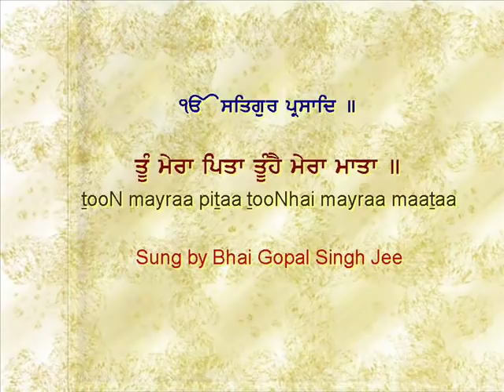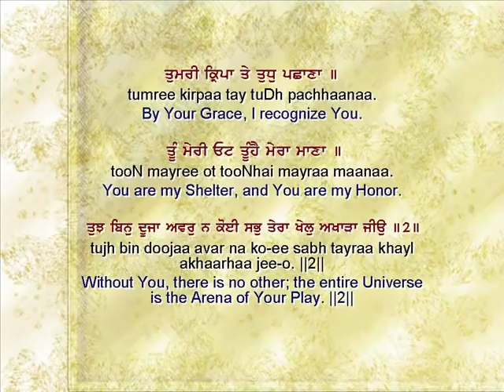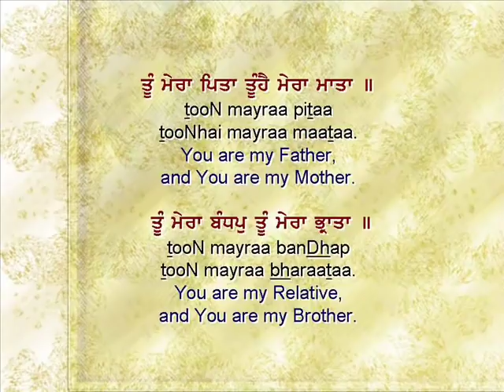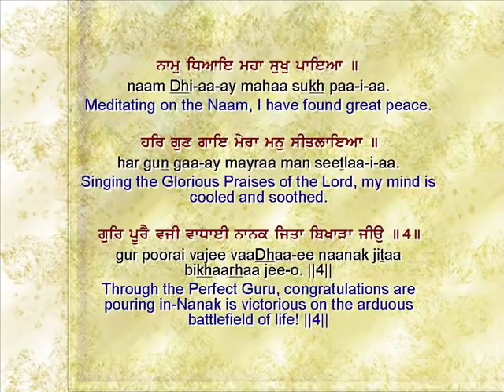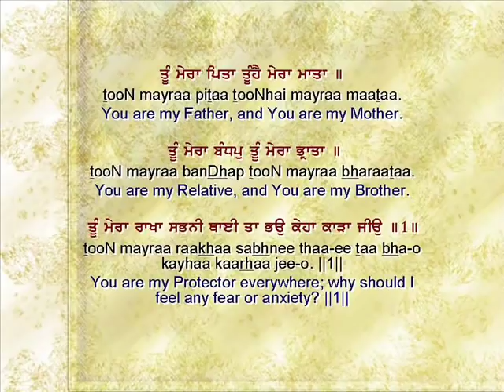Bhai Gopal Singh Jee - Too Mera Pitaa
Shabad of our Fifth Master - Guru Arjan Dev Jee